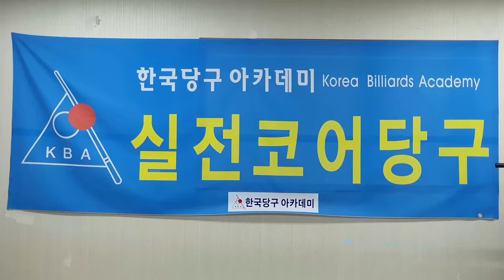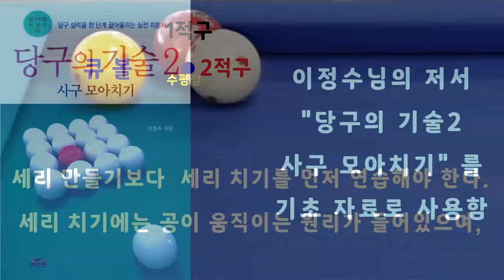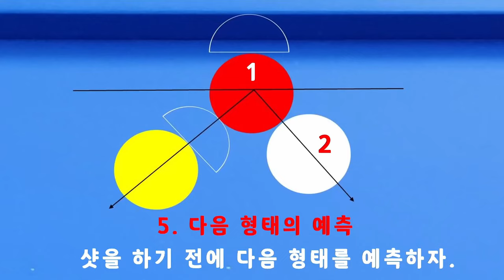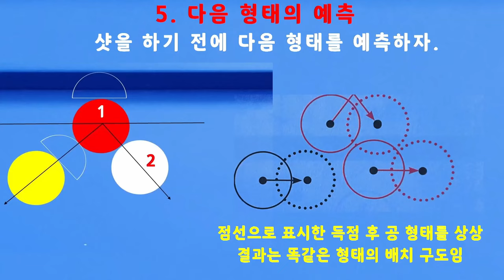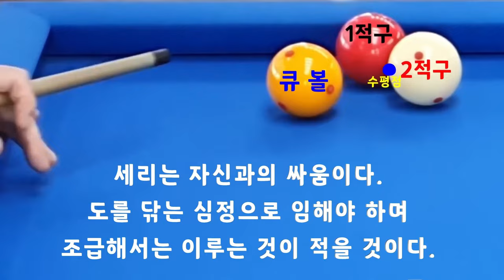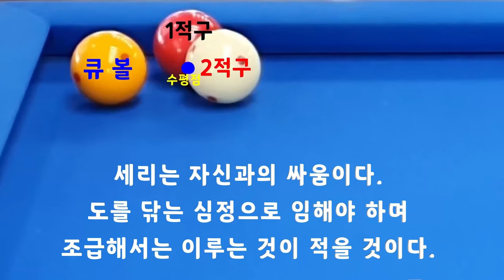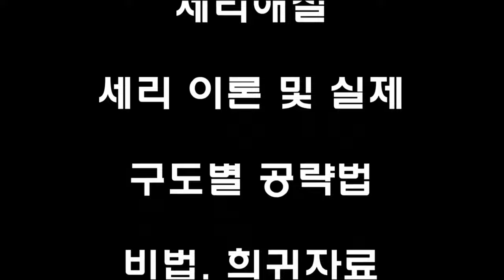[4912] 한국당구아카데미 // 상하당점 대신 스피드로? / 세리(일단) : 3754(1454)일 / 16490(4431)시간_ 2024.09.24.